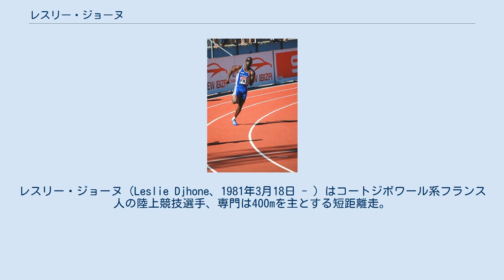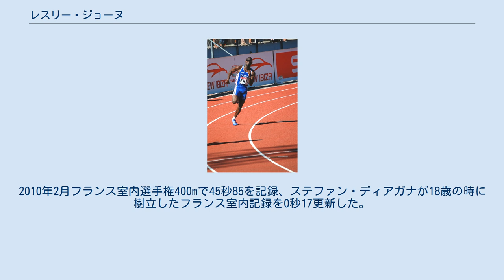レスリー・ジョーヌ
レスリー・ジョーヌ（Leslie Djhone、1981年3月18日 - ）はコートジボワール系フランス人の陸上競技選手、専門は400mを主とする短距離走。
アテネオリンピックおよび北京オリンピック男子400mフランス代表。
2007年フランス選手権および2005年-09年フランス室内選手権400m優勝者。
コートジボワール・アビジャン出身。
 2008年フランス・アヌシーにて 2003年世界陸上競技選手権パリ大会400mでは44秒83の記録で4位、4×400mRではフランス代表の第1走者として疾走、優勝した。
2004年アテネオリンピック400mでは44秒94の記録で7位、4×400mRではアンカーを務めたが1次予選敗退となった。
2005年世界陸上競技選手権ヘルシンキ大会400mでは1次予選敗退、4×400mRでは6位となった。
2007年世界陸上競技選手権大阪大会400mでは44秒59の記録で5位、また準決勝にて44秒46のフランス記録をマークした。
 2008年北京オリンピック400mでは45秒11の記録で5位、決勝でのリアクションタイムは8人中最短の0秒164であった。
2009年世界陸上競技選手権ベルリン大会400mでは45秒90の記録で8位。
 その他、2006年ヨーロッパ陸上競技選手権400mで3位、4×400mRでは第1走者を務め優勝を飾るなど活躍を誇った。
マルク・ラキーユ、ナマン・ケイタとは4×400mRフランス代表として度々チームを組んだ。
2010年2月フランス室内選手権400mで45秒85を記録、ステファン・ディアガナが18歳の時に樹立したフランス室内記録を0秒17更新した。
 ^ Vazel, Pierre Jean(10-03-01).Djhone breaks 18-year-old 400m national record, 8.24m world lead for Sdiri in Paris - French Indoor Champs IAAF 2010年4月12日閲覧。